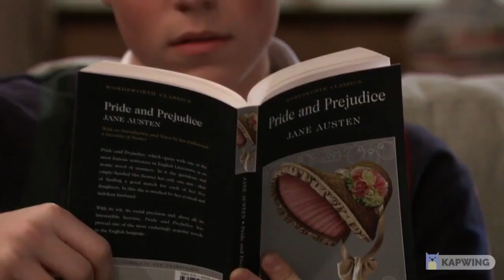Elizabeth and Cameron - Mama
There isn't a lot of edits of Elizabeth(Rebecca Herbst) and Cam(William Lipton), so I decided to make one. I'm new to editing, but I think the end result came out good!! Hope you enjoy it.

Show:General Hospital
Song: Boyz 2 Men-Mama